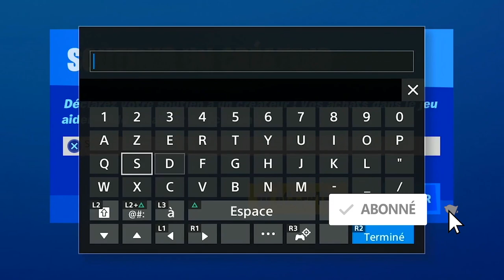TOUTES LES PIÈCES D'XP VERTE SEMAINE 4 FORTNITE SAISON 4, ALL GRREN XP COIN WEEK 4 LOCATION FORTNITE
▬▬▬▬▬▬▬ • BIENVENUE 😍 • ▬▬▬▬▬▬▬

▬▬▬▬▬▬▬ • PARTENAIRES 💪 • ▬▬▬▬▬▬▬

"SOISCOOLMEC"
"STRIKESOISCOOL"

.▬▬▬▬▬▬▬ • TOP DON 💰 • ▬▬▬▬▬▬▬

▬▬▬▬▬▬▬ • MUSIQUE OUTRO 🎵 • ▬▬▬▬▬▬▬